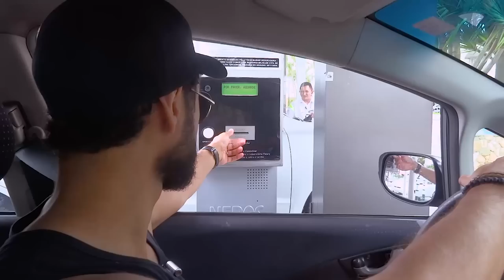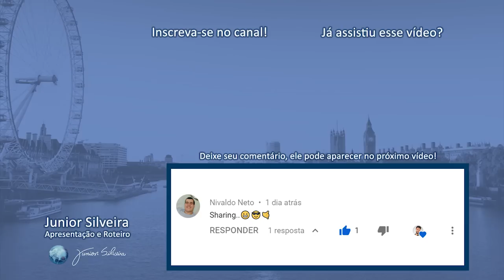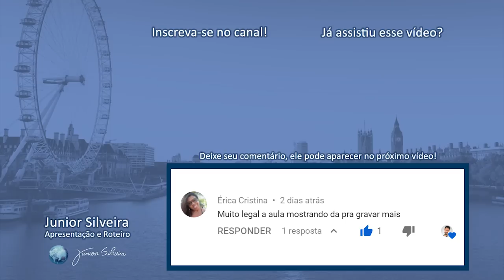TRÂNSITO EM INGLÊS! | Junior Silveira